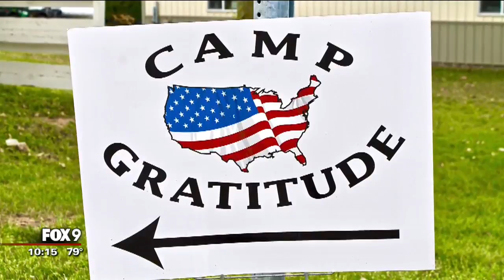Camp Gratitude offers military families free summer vacation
A different kind of Minnesota summer camp is offering military families an opportunity some can't afford to take.